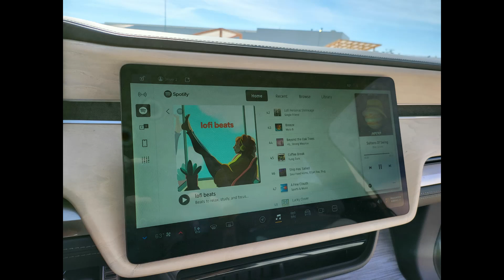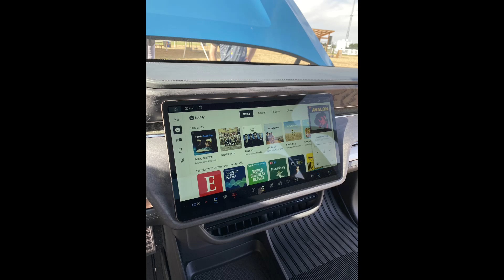Rivian R1T Screens, Stalks, and Steering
The front dash screen, middle screen and rear screen along with the stalks and steering wheel controls on the Rivian R1T.